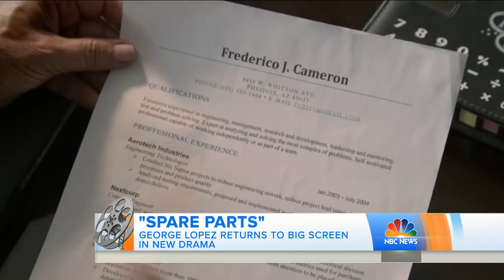George Lopez: Next Mayor Of Los Angeles? | TODAY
Comedian George Lopez talks about his new film, “Spare Parts,” in which he stars alongside Marisa Tomei and Jamie Lee Curtis, and he says he’s considering a political run in six years. “Politics is a great place for comedy,” he says.